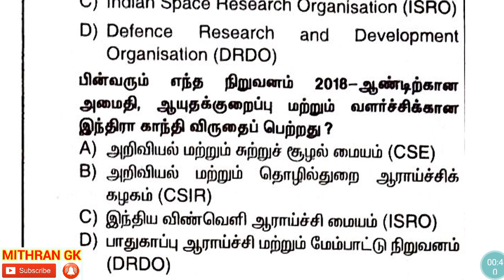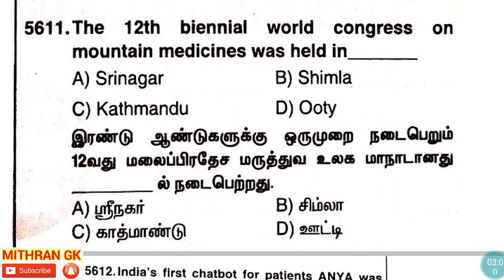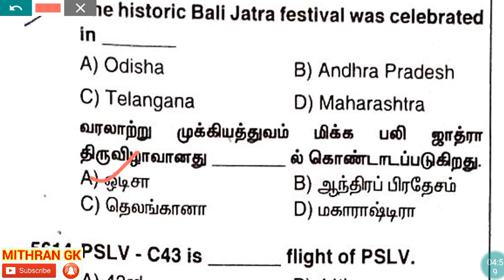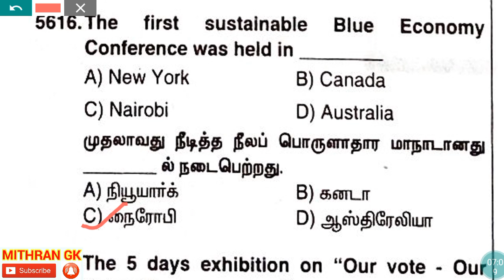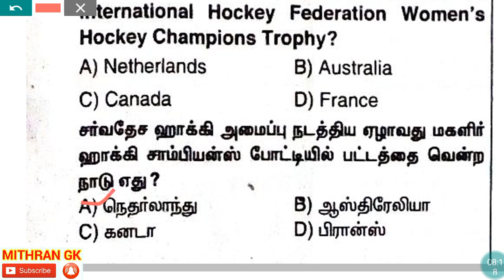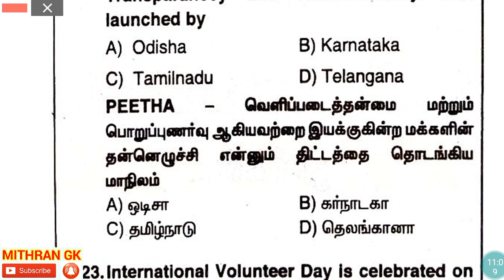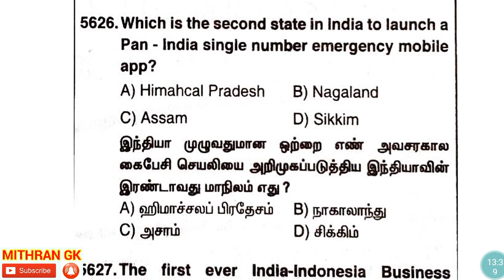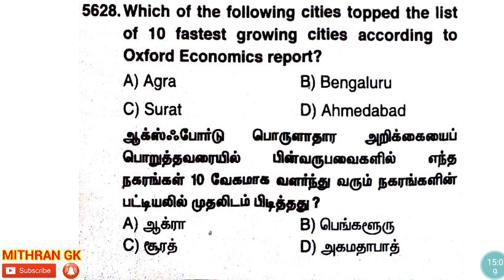ONLINE TEST:CURRENT AFFAIRS -1 in TAMIL